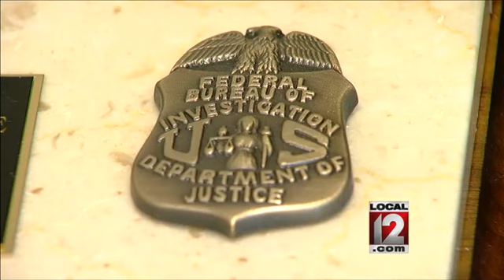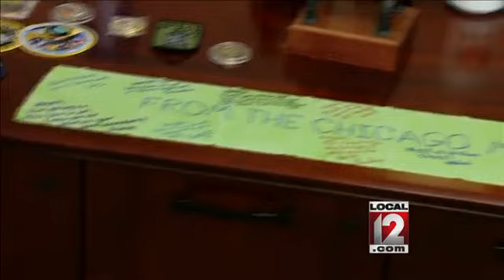Meet Angela Byers: The new Cincinnati FBI chief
CINCINNATI (Deborah Dixon) -- The new Chief of Cincinnatis FBI Office is one of the few women special agents in charge in the United States.    Angela Byers has been with the FBI since 1986, just 14 years after the agency first allowed women to be agents. J. Edgar Hoover asked the FBIs first female special agent to resign when he became director.It wasn't until 1972 that women could become agents again. They've come a long way."I would think there were men who wanted this job, said Byers. Yes, there were and Im sure a lot of men who haven't worked for a woman in charge may be unsure what that means.Angela Byers is the second woman in charge of Cincinnatis FBI Office. There have been 34, including Melvin Purvis in 1930.  Purvis is noted for leading manhunts that tracked outlaws such as John Dillinger. He was a G-man. A Government Agent.The Chicago Office where Byers was an Assistant Special Agent in charge, she's also worked in Dallas, was a supervisor in Philadelphia, and Chief of the Financial Crimes Section in the Criminal Investigation Division at FBI headquarters in Washington D.C.But it's here where a Columbus man is believed to be the first to train with terrorists in Syria and come back here to launch attacks. Then there's Cincinnati's Christopher Cornell and his ISIS-inspired plot to bomb the capital."I am concerned, surprised after being in Chicago and Washington D.C. that we would have similar threats here, said Byers.So far, Agent Byers is impressed with the way the FBI and local police work together and the warmth of Cincinnatians is perhaps more like where she grew up with her seven siblings in a little Ohio town called Shadyside.  I lived in Washington D.C. everyone was so transient and I didn't get warmth from the people like I do here, said Byers.Agent Byer's mother still lives in Shadyside, Belmont County. One of the 48 counties covered by the FBI's Cincinnati division.  Byers says her mother is sure what exactly she does, but shes very proud.For the record, Agent Byers likes both Skyline and Gold Star Chili, as well as Graeter's Ice Cream.  She's also willing to try Goetta even though she has no idea what it is.Follow Deborah Dixon on Twitter @crimestopperdeb, and LIKE her on Facebook.Follow us on Twitter @Local12 and LIKE us on Facebook for updates!